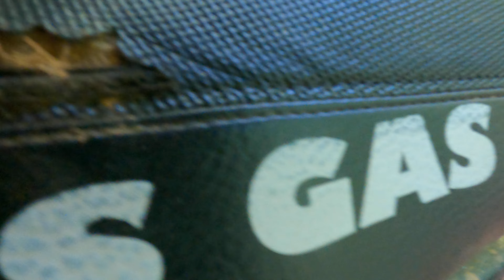Our group had the most trouble with this little hill at Brushy Mountain Motorsports Park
We all got stuck at the first step-up.  Fun times.